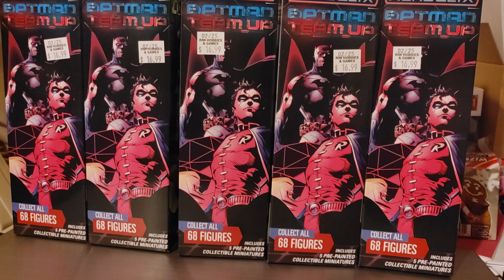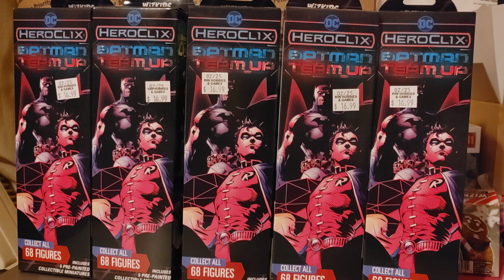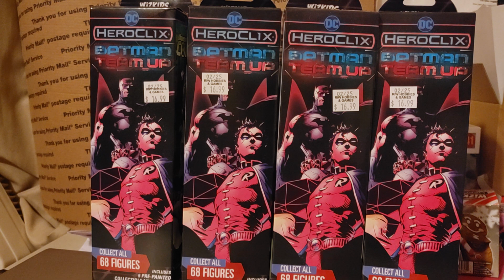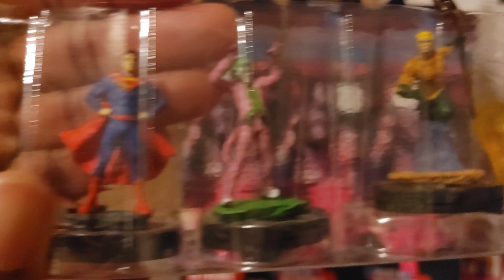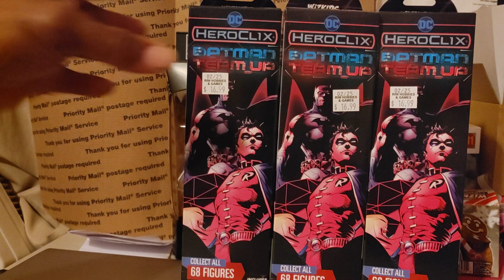Another Friday fun time